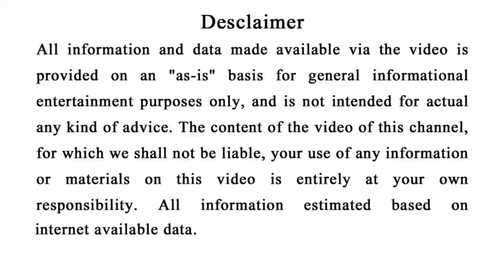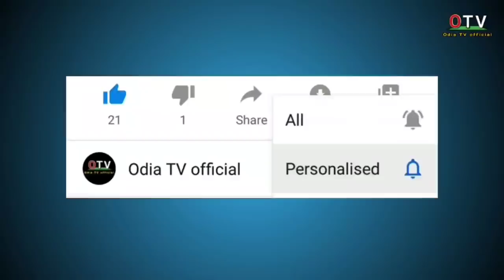( ମଶା ) ଘର ଛାଡ଼ି ଚାଲିଯିବେ | କରନ୍ତୁ ଏହି ଘରୋଇ ଉପାୟ | Natural ways to get rid of Mosquito in odia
10 Natural ways to get rid of Mosquitoes in home
Without ALLOUT, GOODNIGHT how to kill Mosquitoes in Home
Mosquito repellent Ayurvedic method
Home Remedies to get rid of Mosquitoes
Home remedies for mosquito